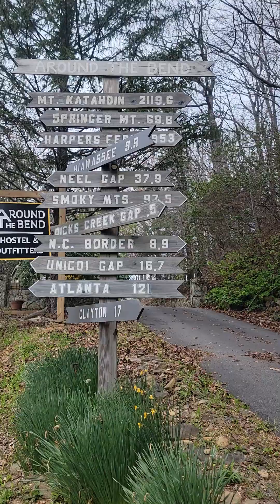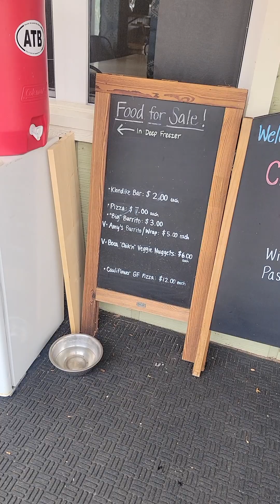✔️ them out! good place to stay & resupply. good vibes.